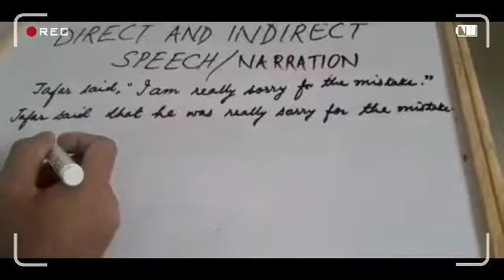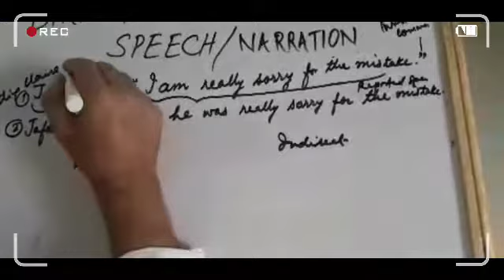DIRECT AND INDIRECT SPEECH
Introduction:LANGUAGE In Use
 UNIT 7a(A new religion)
DAFFODILS :A TEXTBOOK for class 8